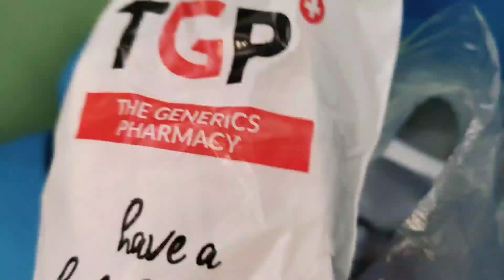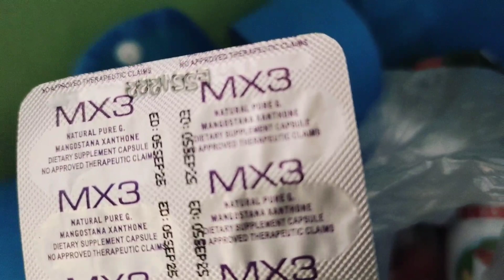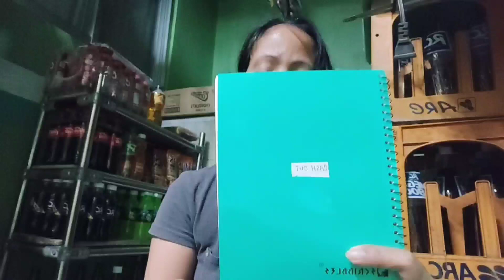Sari sari store tips /Paano maiiwasan na maloko o madaya tayo ni tomer sa GCASH cash in & cash out?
Hi everyone,to all new in my channel please allow me to introduce myself..Im a tinderang singlemom plus tinderang vlogger.im always share tips and ideas anmbout small business.Please do subscribe bell all ,like👍 and share for more tips and ideas about my experience in my small business.And also please follow my fb page Cathy's Vlogs